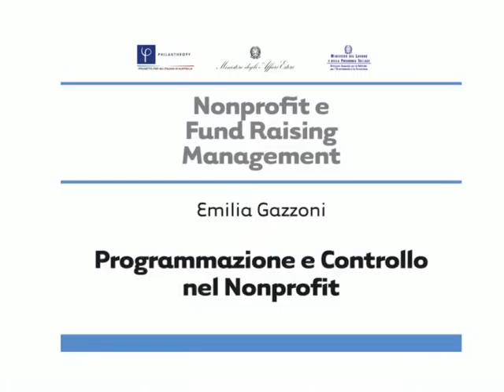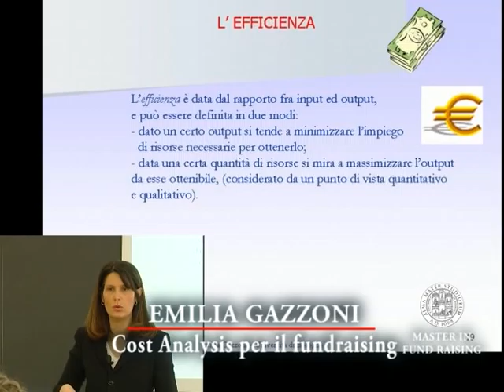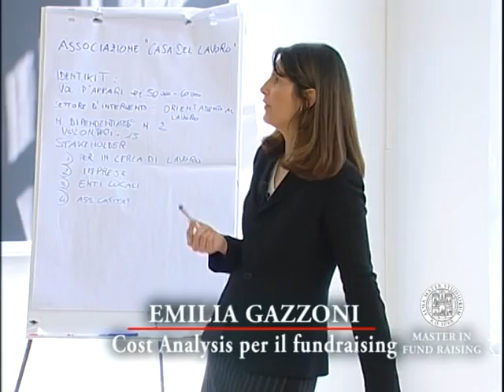Analisi dei costi per il fundraising